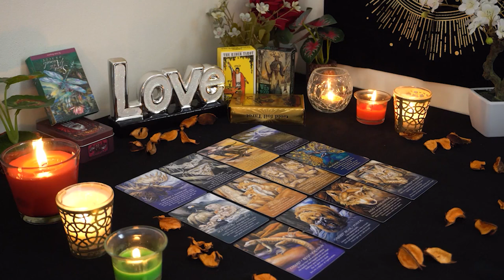ARIES💘This is Why They Linger in Your Energy. Aries Tarot Love Reading